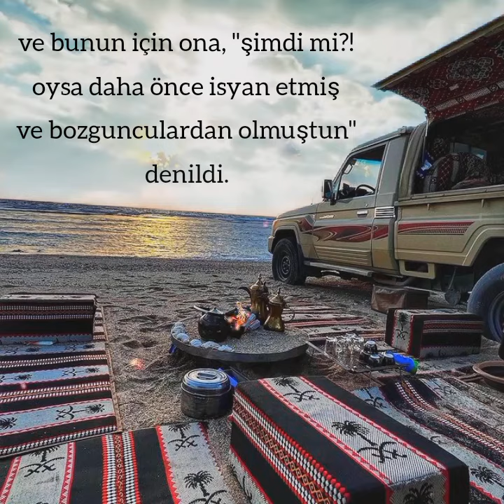Hayır Azığı Edin Kendine(ibn-ul Cevzi Rahimeullah)